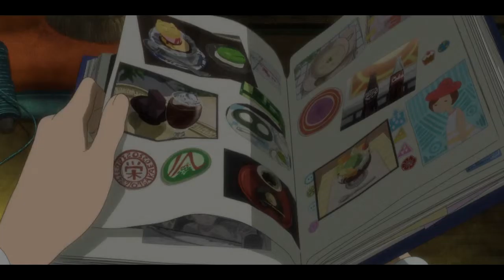Let her go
WATCH TILL THE END IT'S WORTH IT!
I just love this movie! It's really nice made and the feels are just TT^TT